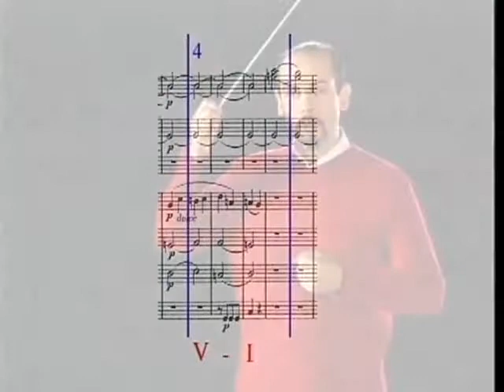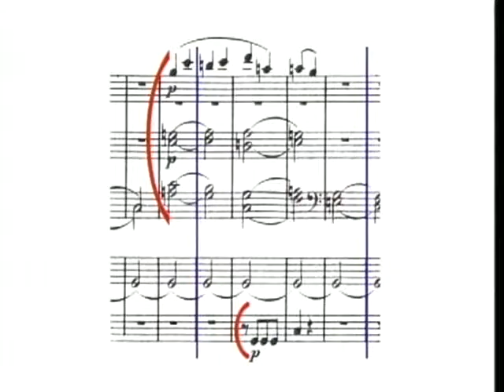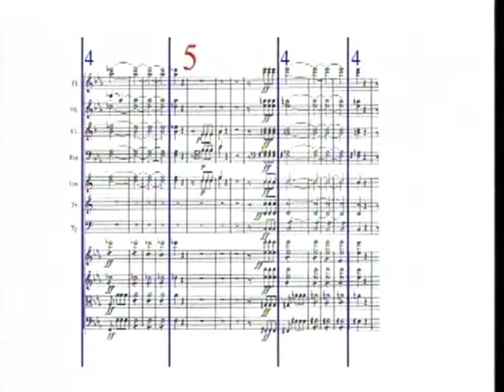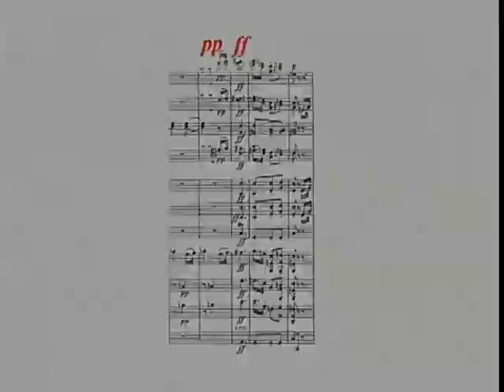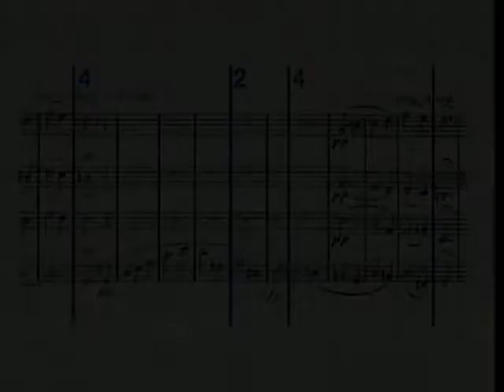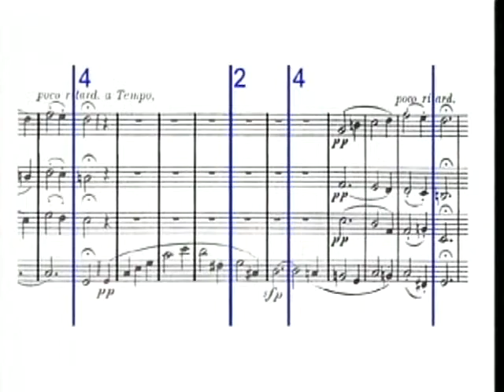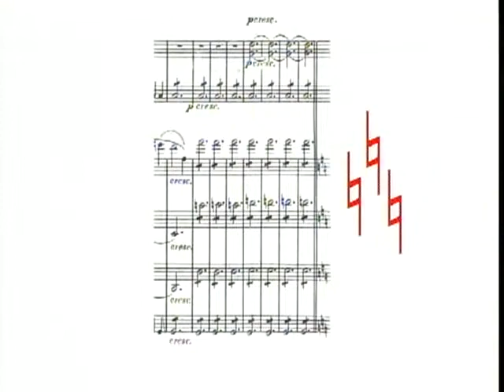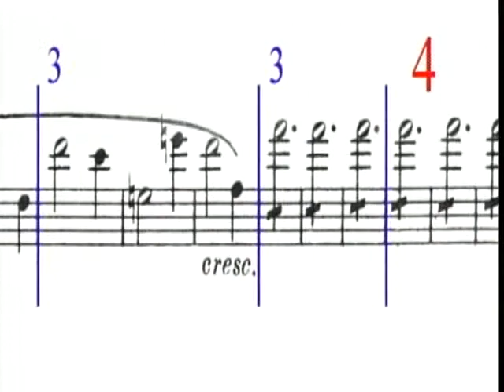Direccion de orquesta 7 - La gestualidad integral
Vídeos trabajados en la Jornada Para Directores de Bandas Infanto Juveniles, organizadas por el Área Música de la Agencia Córdoba Cultura y el Teatro del Libertador San Martín.
Profesor. José Luis Cladera
Parte 7